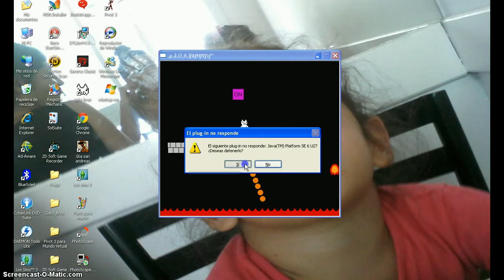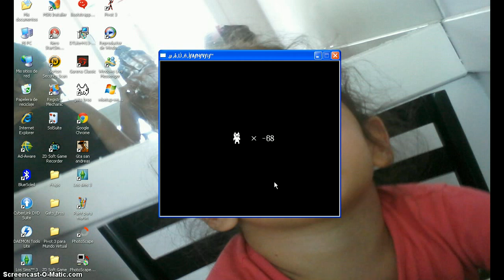Gato bros, maldito juego tramposo FINAL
gato bros ultimo nivel